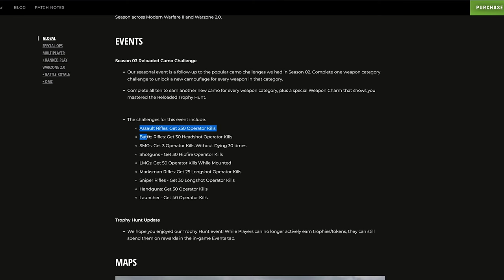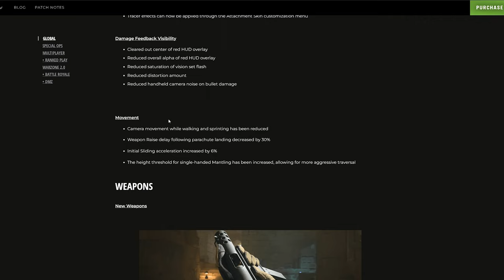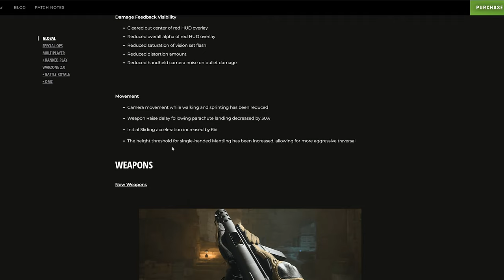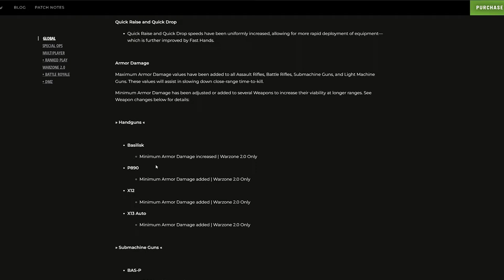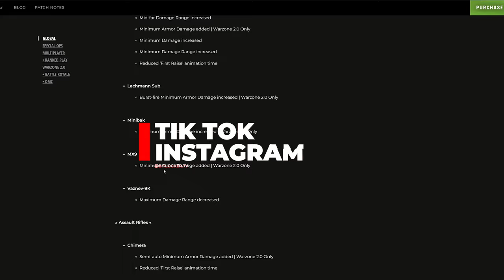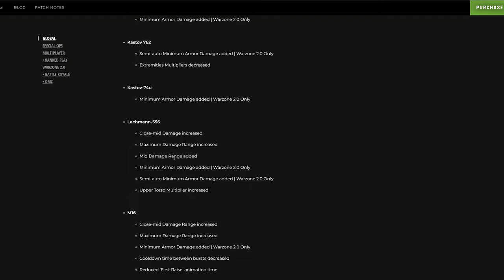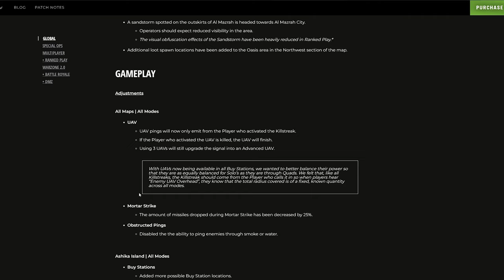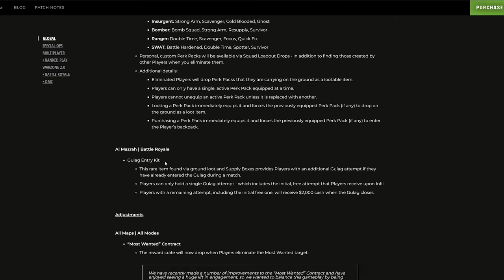WARZONE 2 S3 RELOADED: BUFFATA LA VELOCITA' DI GIOCO e tutti i NERF E BUFF ALLE ARMI! 💯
Tutte le news della S3 RELOADED di WARZONE 2.